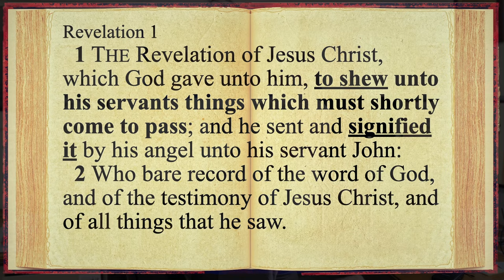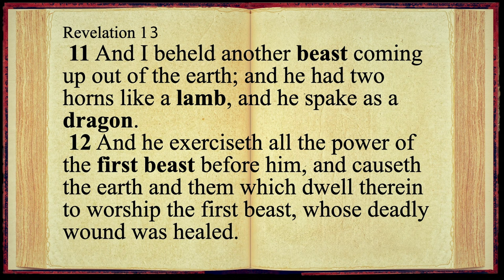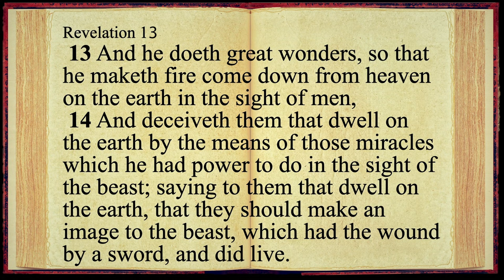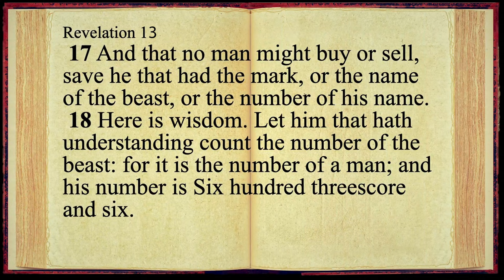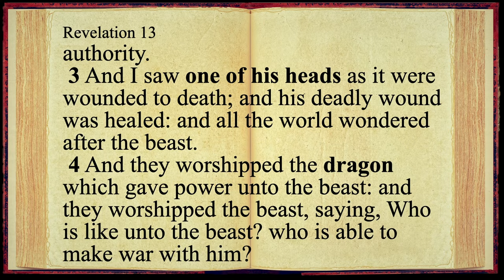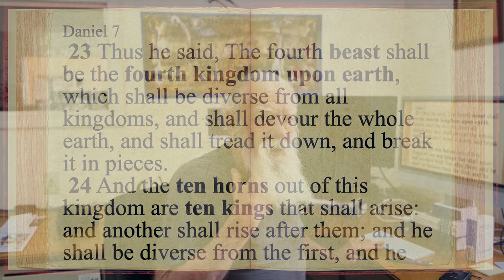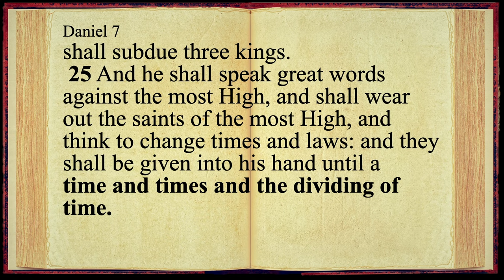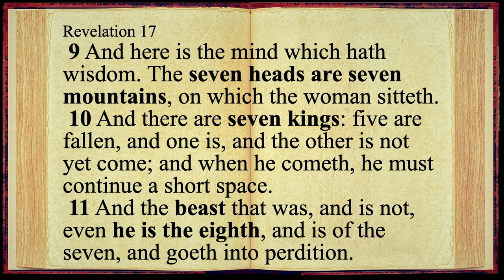Is the Book of Revelation Literal?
The Book of Revelation is filled with images - beasts, dragons, and signs in the heavens, that can sometimes be unclear to us as to what they mean.  But does that mean that we cannot take the book of Revelation literally, or is it only metaphorical?

Michael Pearl teaches how to read and interpret the Book of Revelation